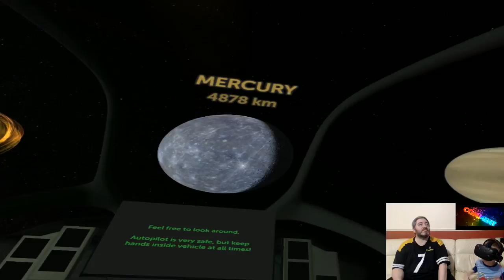Discovering Space 2, Space tours Ep 1, Titans of Space. 2 Live show: Space special.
Live show, Space games special.  We take a quick play through 3 top space experiences and let you decide which is best for you!

  It's Live, so there are uneditable bloopers, and confusion lol.

We are are a father/son channel, from an ordinary background, with ordinary equipment, so we are nowhere near as classy as the professionals. But we're having fun, so we don't care. We do care that you have a fun time watching us mess up, and mess around, and we are soo thankful to you all for giving us the chance to goof about in VR.